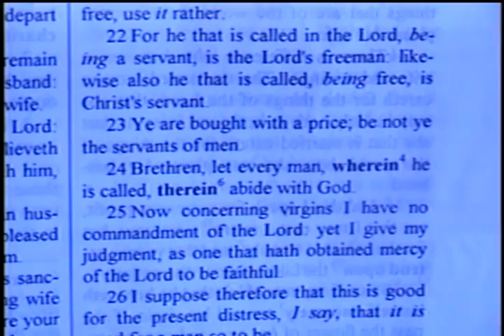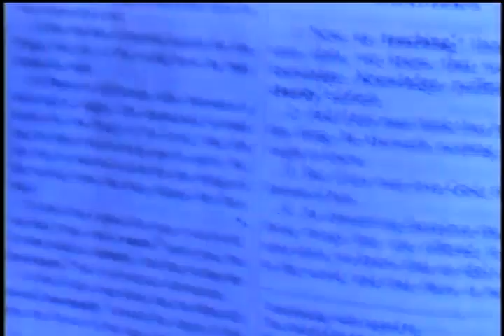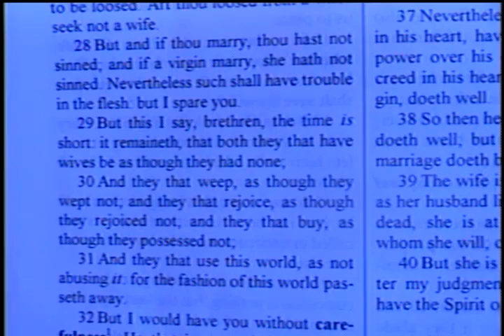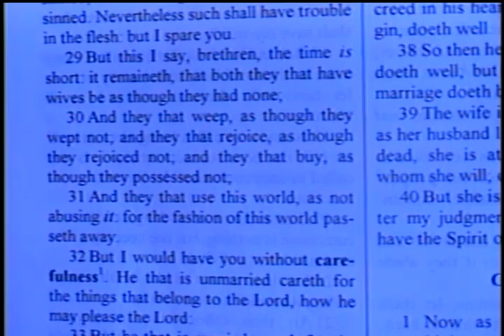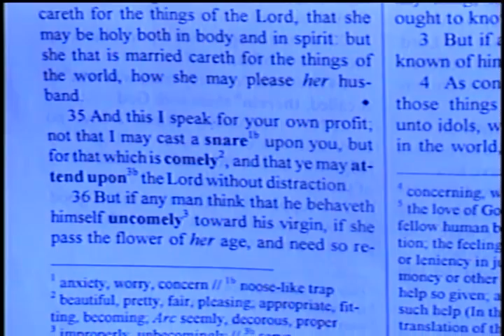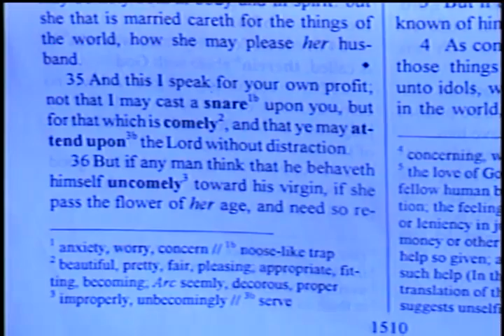Bought wWith A Price – 1 Corinthians 7:22-37 – Pastor D. A. Waite – BFTBC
The BFTBC Bible study is streamed live on Sunday at 1:30 pm

On Sunday, November 8,  2015, Pastor D. A. Waite discussed 1 Corinthians 7:23-37  at the at Bible For Today Baptist Church of Collingswood, New Jersey.

1 Corinthians 7:23-37

23 Ye are bought with a price; be not ye the servants of men.  24 Brethren, let every man, wherein he is called, therein abide with God.  25 Now concerning virgins I have no commandment of the Lord: yet I give my judgment, as one that hath obtained mercy of the Lord to be faithful.  26 I suppose therefore that this is good for the present distress, I say, that it is good for a man so to be.  27 Art thou bound unto a wife? seek not to be loosed. Art thou loosed from a wife? seek not a wife.  28 But and if thou marry, thou hast not sinned; and if a virgin marry, she hath not sinned. Nevertheless such shall have trouble in the flesh: but I spare you.  29 But this I say, brethren, the time is short: it remaineth, that both they that have wives be as though they had none;  30 And they that weep, as though they wept not; and they that rejoice, as though they rejoiced not; and they that buy, as though they possessed not;  31 And they that use this world, as not abusing it: for the fashion of this world passeth away.  32 But I would have you without carefulness. He that is unmarried careth for the things that belong to the Lord, how he may please the Lord:  33 But he that is married careth for the things that are of the world, how he may please his wife.  34 There is difference also between a wife and a virgin. The unmarried woman careth for the things of the Lord, that she may be holy both in body and in spirit: but she that is married careth for the things of the world, how she may please her husband.  35 And this I speak for your own profit; not that I may cast a snare upon you, but for that which is comely, and that ye may attend upon the Lord without distraction.  36 But if any man think that he behaveth himself uncomely toward his virgin, if she pass the flower of her age, and need so require, let him do what he will, he sinneth not: let them marry.  37 Nevertheless he that standeth stedfast in his heart, having no necessity, but hath power over his own will, and hath so decreed in his heart that he will keep his virgin, doeth well.